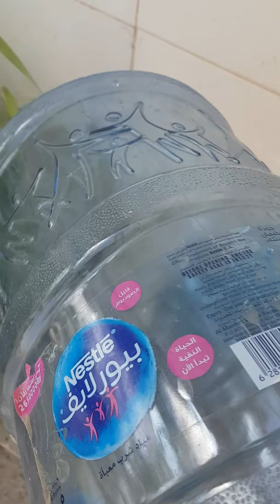riyadh mini garden